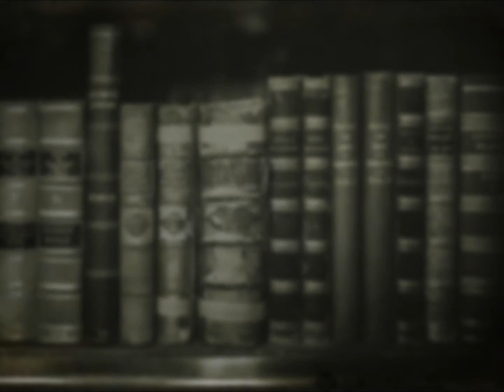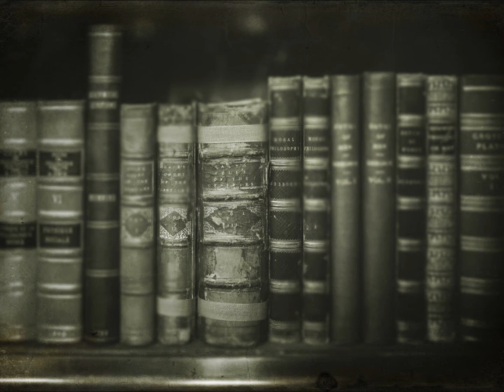The Waiting by Stephen Dean Wells